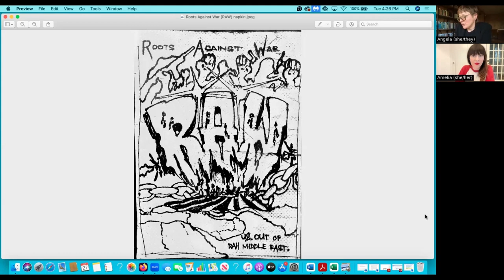Abortion Outside the Law with Author Angela Hume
Author Angela Hume reads from her recent book "Deep Care: The Radical Activists Who Provided Abortions, Defied the Law, and Fought to Keep Clinics Open" and—with SYA cofounder Amelia Bonow—discusses the power of outrage, feminist technologies, queer and trans liberation, and the embrace of liminality as an avenue of resistance.

"Deep Care" follows generations of activists and health workers who orbited the Women’s Choice Clinic in Oakland from the early 1970s until 2010, as they worked underground and above ground, in small cells and broad coalitions and across political movements with grit, conviction, and allegiances of great trust to do what they believed needed to be done—despite the law, when required. Grounded in interviews with activists sharing details of their work for the first time, Angela Hume reveals this critical, under-recognized story of the radical edge of the abortion movement. These lessons are more pertinent than ever following the Supreme Court's 2022 Dobbs v. Jackson decision and the devastation to abortion access nationwide.